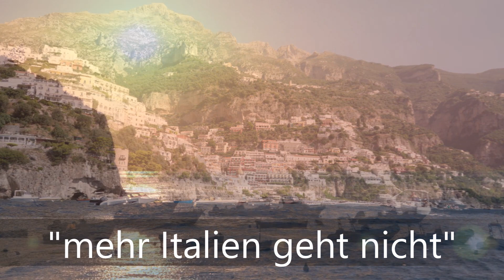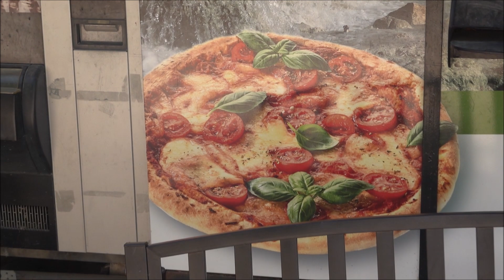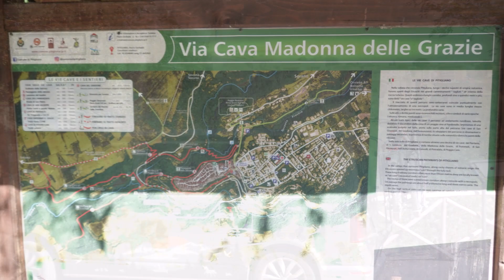🚕🏊🏼‍♀️ Bella Italia (20) Toskana / Das Finale / Thermalquellen von Saturnia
Das Ende unsere Reise ist nah. Am letzten Tag genießen wir noch einen wunderschönen Sonnenaufgang am Meer. Anschließend treten wir die Heimreise an und besuchen dabei noch die heißen Quellen von Saturnia und im Vorbeifahren erhaschen wir einen schönen Blick auf das auf Tuffstein gebaute Pitigliano.